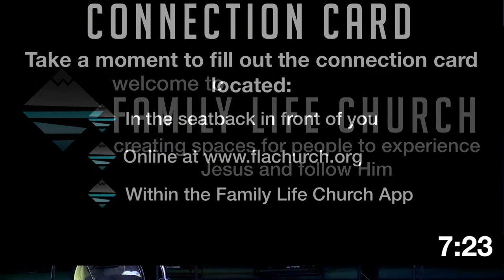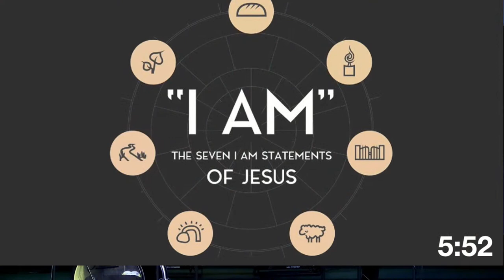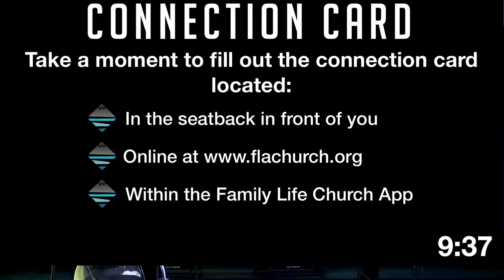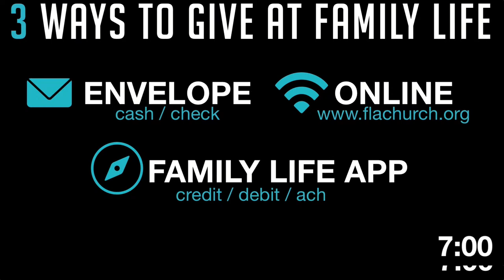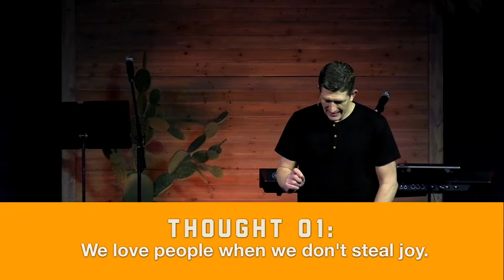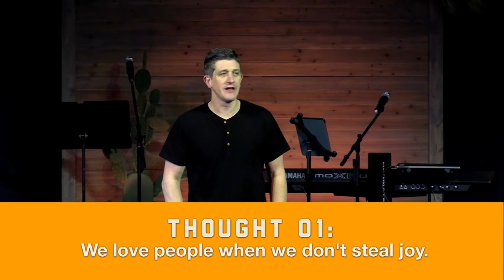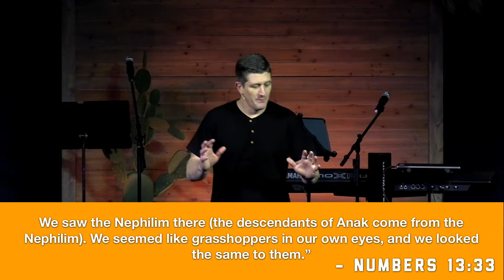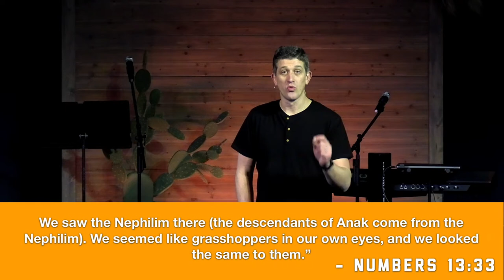How To Love People | WK 4